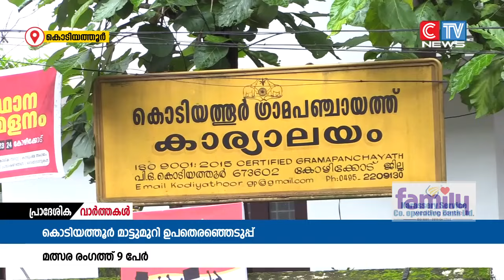കൊടിയത്തൂർ ഗ്രാമപഞ്ചായത്തിലെ മാട്ടു മുറി ഉപതെരഞ്ഞെടുപ്പിൽ പത്രിക സമർപ്പണം പൂർത്തിയായി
കൊടിയത്തൂർ ഗ്രാമപഞ്ചായത്തിലെ മാട്ടു മുറി ഉപതെരഞ്ഞെടുപ്പിൽ പത്രിക സമർപ്പണം പൂർത്തിയായി. ഡമ്മി സ്ഥാനാർത്ഥികളും അപരൻമാരുമുൾപ്പെടെ 9 സ്ഥാനാർത്ഥികളാണ് മത്സര രംഗത്തുള്ളത്.